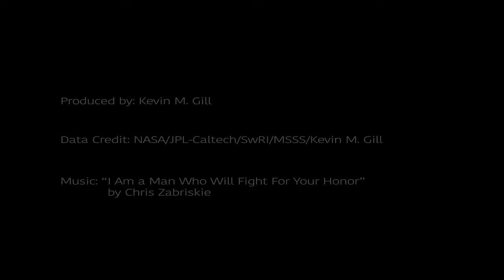Jupiter's Great Red Spot, Juno Perijove 7 in Real Time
A pass over Jupiter's Great Red Spot and beyond, at the exact time and trajectory taken by NASA's Juno Spacecraft on Perijove 7 in July 2017.

Data Credit: NASA/JPL-Caltech/SwRI/MSSS/Kevin M. Gill
Datasets Used:
JNCE_2017192_07C00059_V01
JNCE_2017192_07C00060_V01
JNCE_2017192_07C00061_V01
JNCE_2017192_07C00062_V01